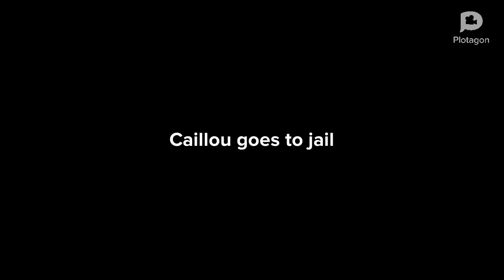Caillou Steals Money From Dad Buy The Fortnite/Arrested/Grounded